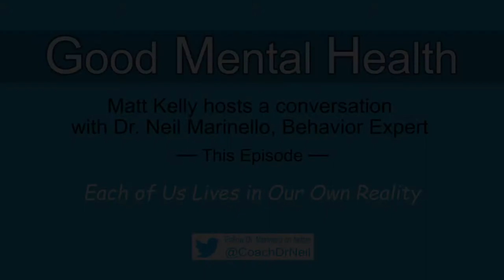Good Mental Health "Each of Us Lives in Our Own Reality"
Each of Us Lives in Our Own Reality: Another episode in the weekly discussion between host Matt Kelly and Solutions Focused Life Coach Dr Neil Marinello on maintaining good mental health..